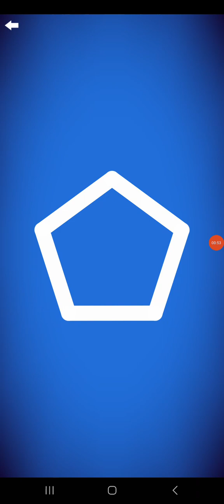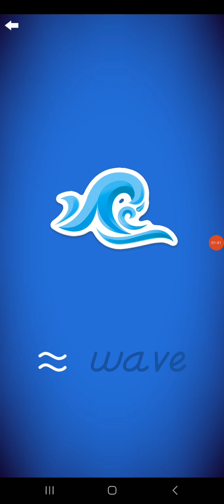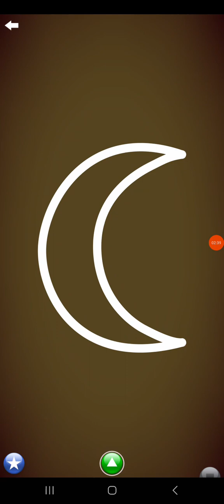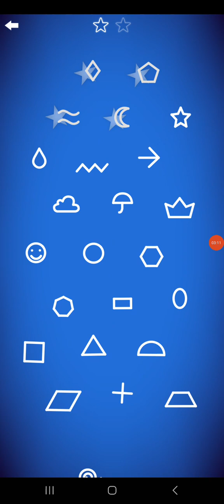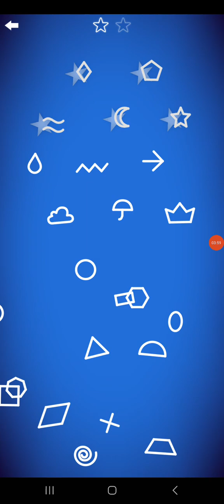Letter School DN Style Shapes Part 1: diamond-star (Silver)